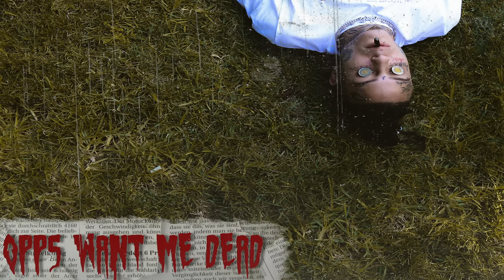Lil Skies - Opps Want Me Dead [Official Audio]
Lil Skies - Opps Want Me Dead

The official YouTube channel of Atlantic Records artist Lil Skies.

Waynesboro, PA does not come to mind when you think of contributions to hip-hop, but Kimetrius “Lil Skies” Foose hopes to be that boundless rose to spring forth from the concrete.